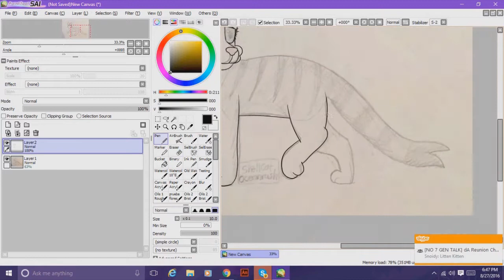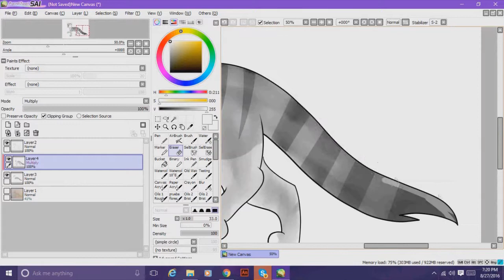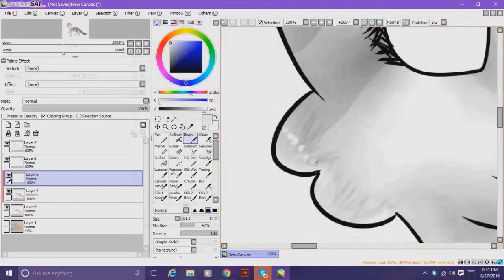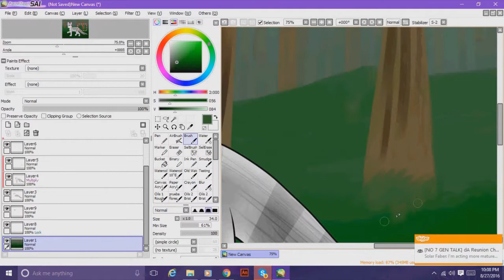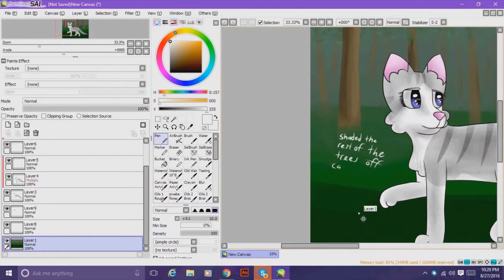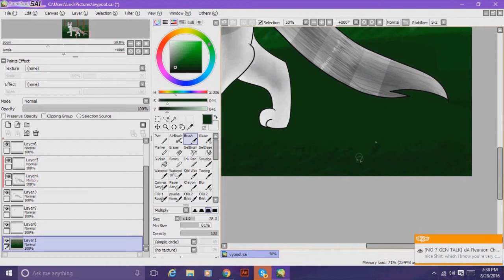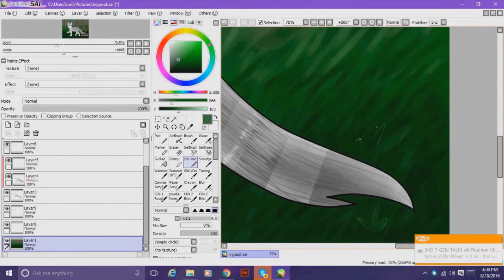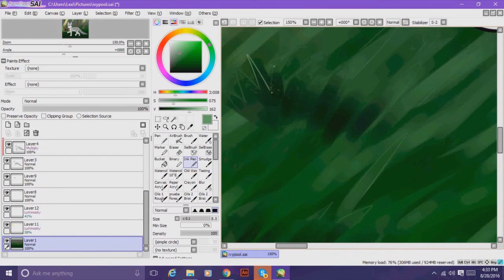[Speedpaint] Ivypool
ayyyy i haven't drawn any warriors in a while
so here's ivypool! :D
i tried to focus more on the background on this since my background skills are severely lacking DX

Songs:
Stars Align (Nightcore Edit) - Lindsey Stirling
Watch Me Bleed - Scary Kids Scaring Kids

Also, be sure to check out my DeviantArt for more art by me and a comic series!